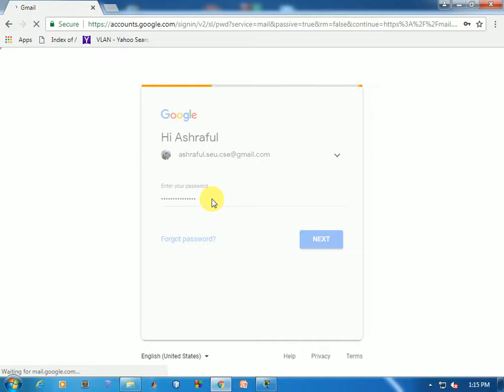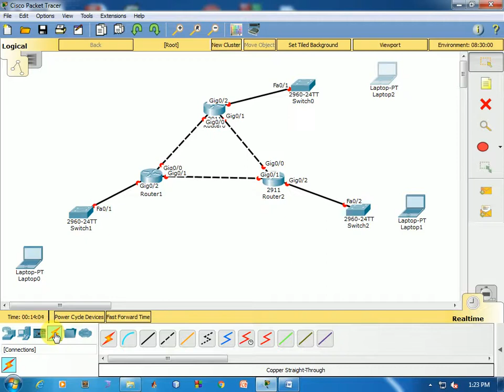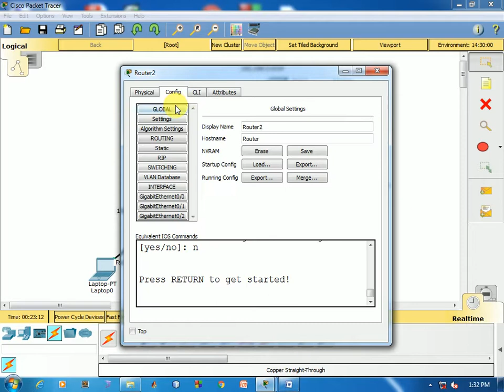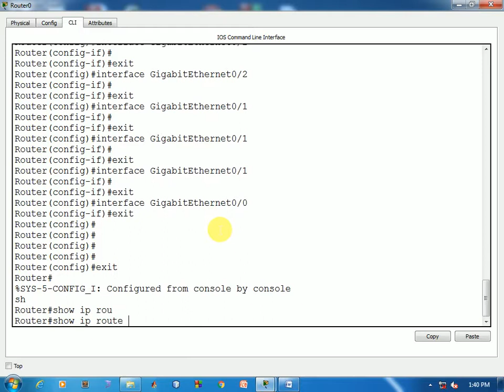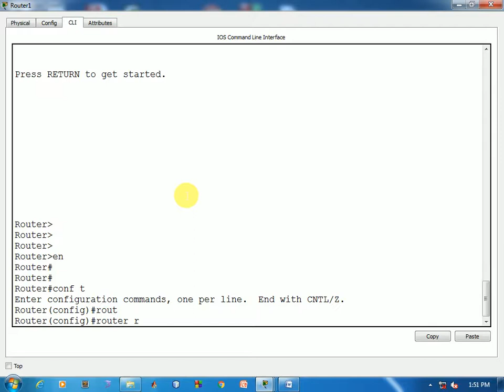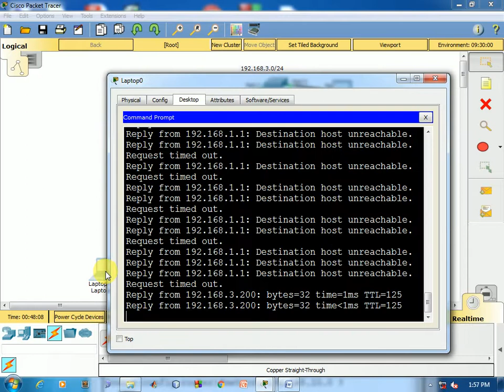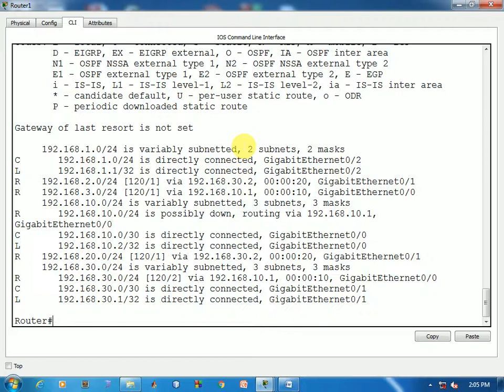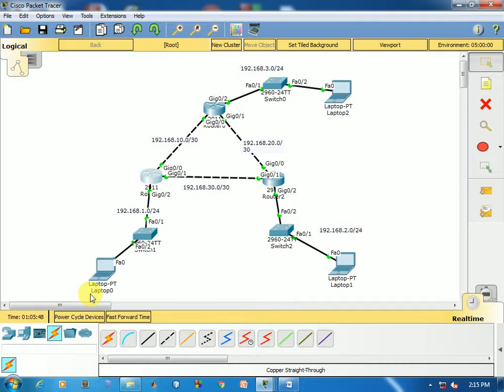3. RIP : Networking Lab (Ashraf Sir)